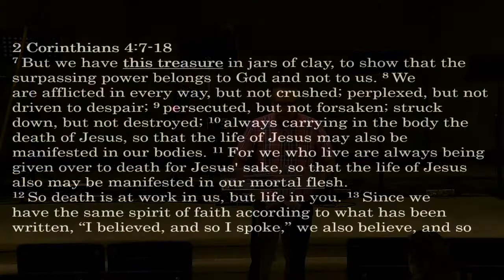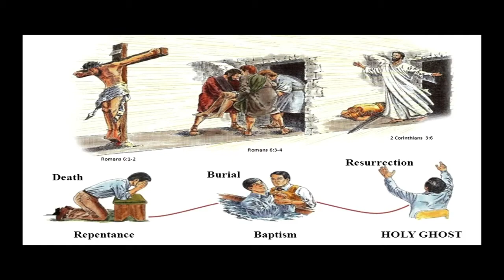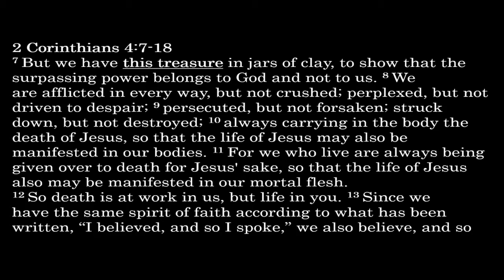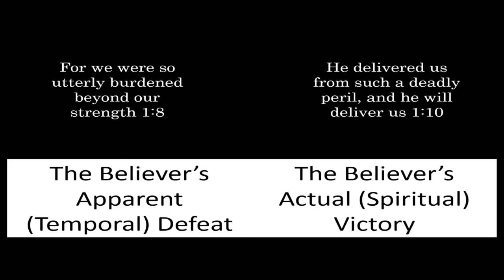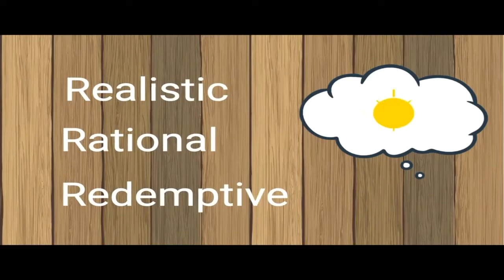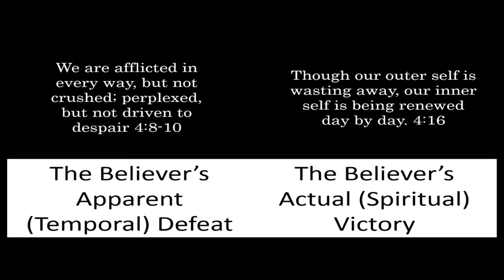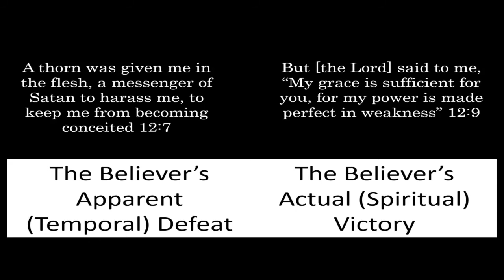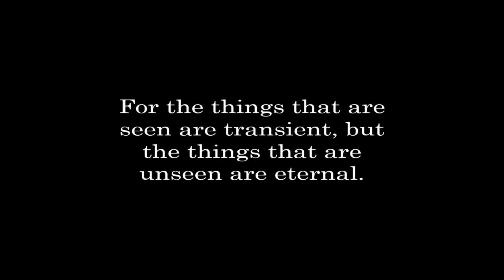July 18th worship service